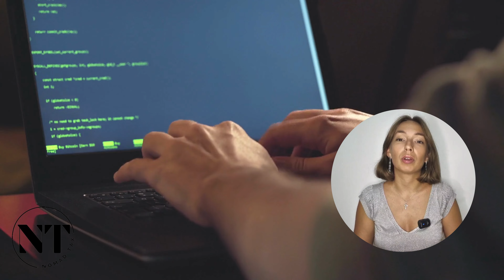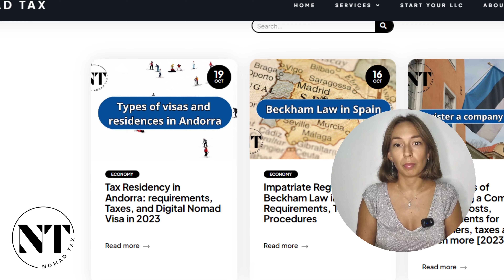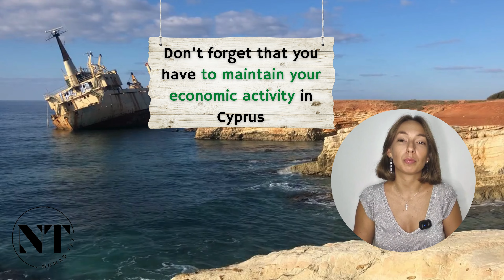My company in Cyprus + 2 years [0% Taxes⚠️] + Tax Advantages | Living in Cyprus in 2023